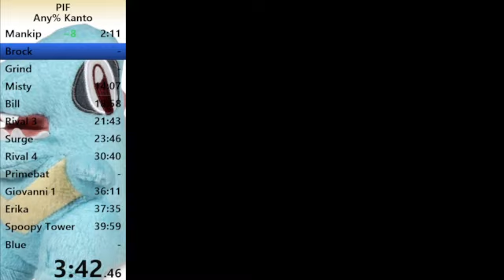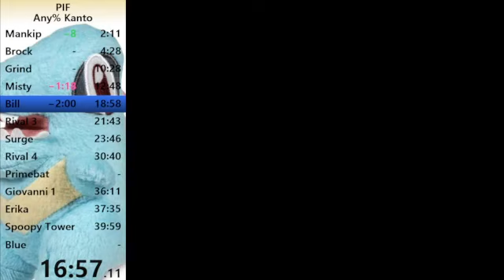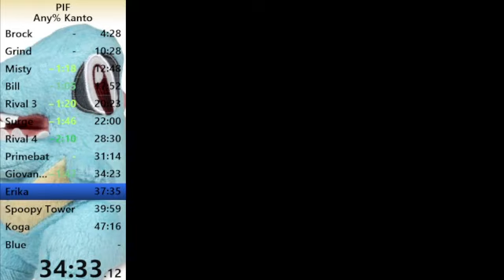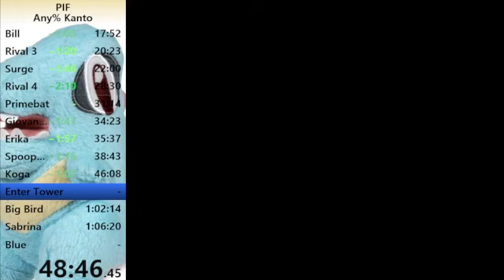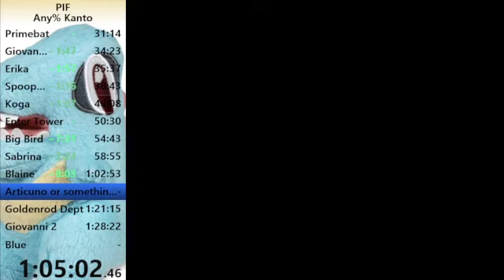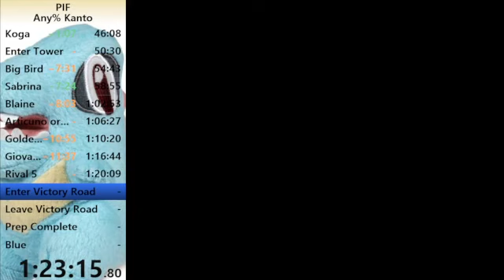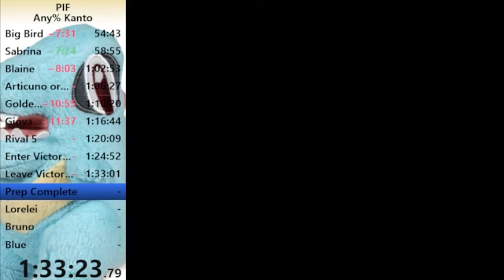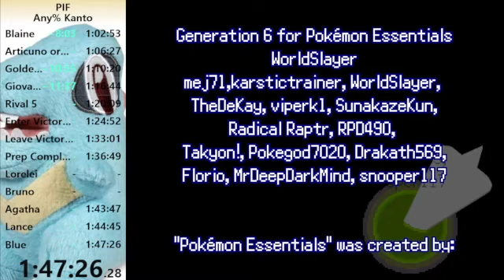(Outdated PB) Pokemon: Infinite Fusions Any% Kanto in 1:47:26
Finally finished the route. The run is very sloppy BUT it is the first finished run, so I'm hype.  I'll probably try to improve the run before routing Johto for the Full-Game run.